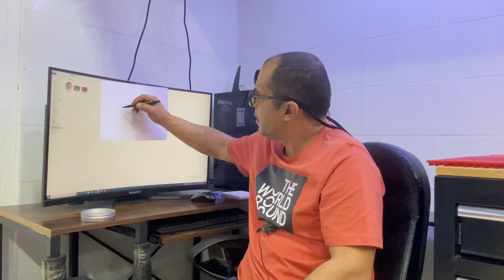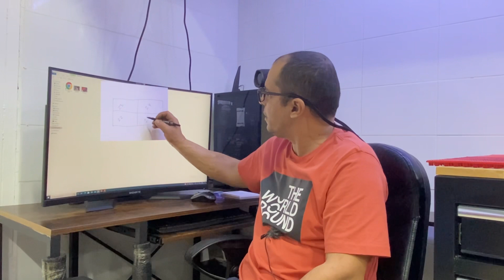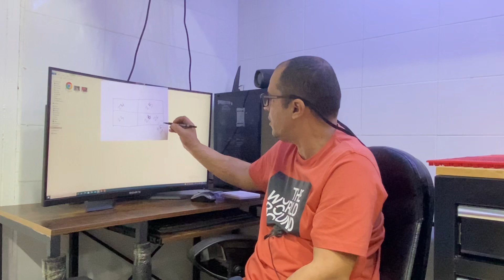توضيح ارقام علب شركه jsb وماهو القالب وماهو المكبس